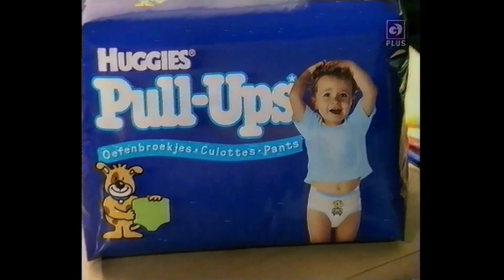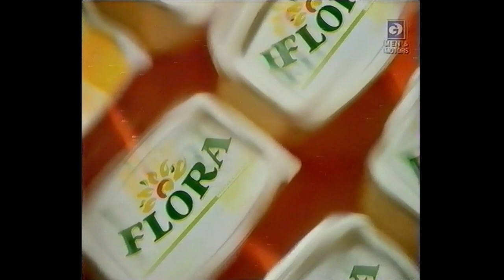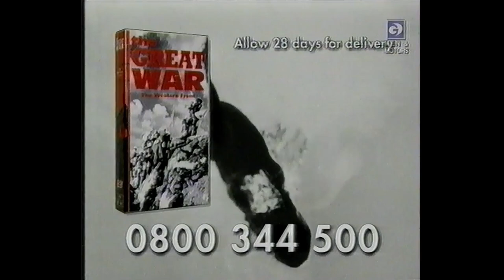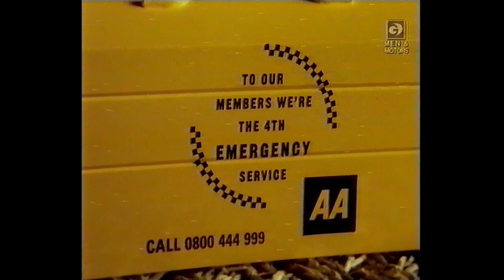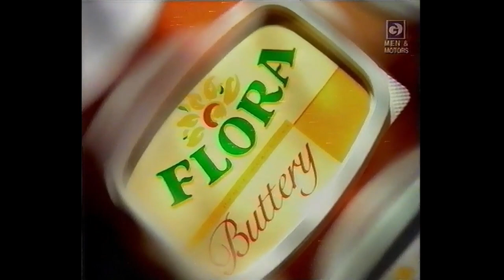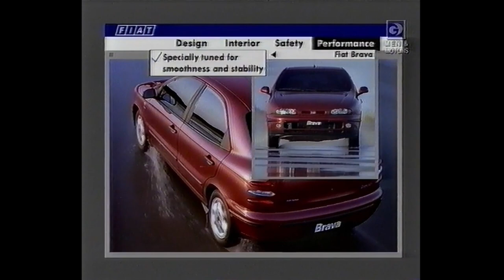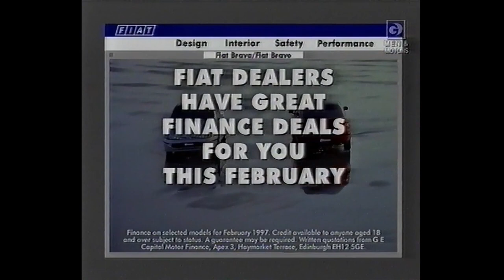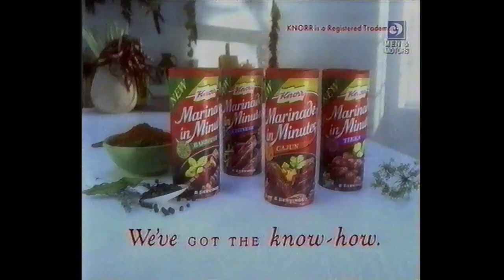UK Adverts - Granada Plus / Granada Men & Motors - February 1997